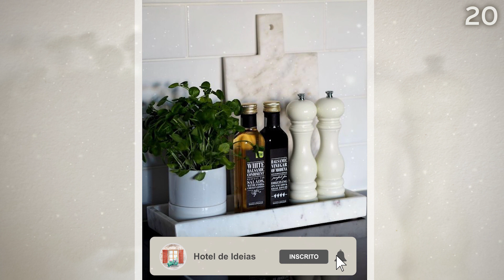DECORAÇÃO DE COZINHA: Inspirações encantadoras para transformar seu espaço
Seja muito bem vinda ao Hotel de Ideias no video de hoje, DECORAÇÃO DE COZINHA: Inspirações encantadoras para transformar seu espaço, trago muitas imagens inspiradoras de decorações de cozinhas, que vão desde objetos simples até peças sofisticadas. Combinando diferentes elementos, como objetos de cerâmica, flores, tabuas de corte e utensílios da cozinha, é possível criar um ambiente aconchegante e convidativo.

 As colheres de pau trazem um ar rústico e acolhedor. Os quadros, luminárias e pequenos abajures são ótimos para dar um toque de elegância e personalidade à cozinha. E as louças charmosas, temperos, panelas bonitas e frigideiras trazem praticidade e beleza ao espaço.

Os potes transparentes com alimentos, cestarias e bandejas com porta-temperos são ideais para manter a organização e a funcionalidade da cozinha. E não podemos esquecer dos detalhes, como toalhas e passadeiras que combinam com o restante da decoração.

 Louças charmosas e plantinhas, sejam flores ou temperos, assim como as panelas bonitas e frigideiras, acrescentam seu toque de beleza.  Pode se usar também eletrodoméstico bonito e que seja prático pra você seu dia a dia, que precisa estar sempre à vista. Assim como boleiras, pilãozinhos, medidores e rolos de cozinha completam a decoração.

Os pratos, copos, taças, bules e velas trazem um charme especial para a cozinha. As combucas, frutas e verduras expostas e as bandejas com utensílios, como porta temperos, sal, azeite e pimenta, ajudam a manter a organização e facilitam o preparo das refeições.

Tudo colocado com capricho, de acordo com seus costumes e necessidades, torna a cozinha um lugar ainda mais agradável e inspirador. Cada detalhe, desde os potes com alimento até o cantinho do café, é importante para criar um ambiente aconchegante e funcional. Não tenha medo de usar a criatividade e deixar sua cozinha com sua personalidade e estilo próprio.

Com essas inspirações, é possível transformar a cozinha em um verdadeiro refúgio de beleza e funcionalidade. E com a variedade de elementos apresentados, é possível encontrar aqueles que mais combinam com a sua personalidade e estilo.

Deixe sua criatividade fluir na hora de decorar sua cozinha. Com essas ideias incríveis, sua cozinha se tornará um ambiente ainda mais especial e convidativo. Não deixe de conferir todas as imagens que selecionei com muito carinho para você neste vídeo.

Me conta aqui nos comentários qual foi a sua inspiração favorita? Um grande abraço! 🤗

_ Sobre o Hotel de Idéias 🏨

Compartilho diariamente vídeos de inspirações para deixar sua casa ainda mais bonita e acolhedora.

São imagens de fachadas de casas, projetos arquitetônicos, interiores, modelos de cozinhas, salas, quartos, banheiros, ambientes integrados, dicas de decoração de espaços pequenos e grandes, assim como referências de paisagismo de áreas externas, jardins e varandas. Através dos exemplos você pode identificar na prática, como decorar, como combinar e como transformar seu lar num lugar incrível.

Cuidar da nossa casa, transforma nosso bem estar, nossa vida e essa curadoria de inspirações é minha contribuição para te ajudar tornar seu lar ainda mais agradável e aconchegante, esteja morando em casa própria ou num apartamento de aluguel, o importante é fazer o melhor que se pode nas condições que se tem no momento.

❤️ beijo!

📌 Caso você seja o dono de alguma das imagens utilizadas e não permita a sua reprodução, por favor, entre em contato para que eu possa remove-la imediatamente

- Hoogway x Softy - Words on Water